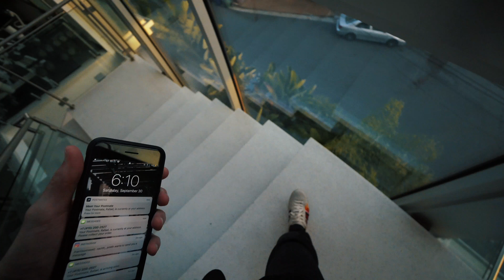MY EXPERIENCE AT THE CLOUT HOUSE. IM MOVING?!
Videos from the week at the clout house